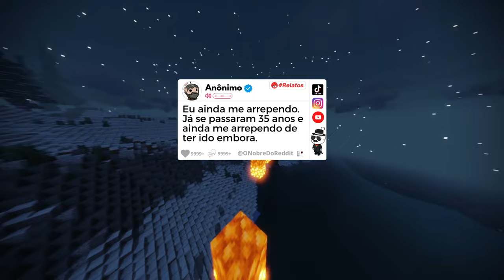Eu traí minha namorada, me apaixonei e agora os dois relacionamentos terminaram.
▶️Kwai: @ONobreDoreddit
Capítulos
00:00 - Intro
00:21 - História
06:18 - Comentários da História 1
07:01 - História 2
11:15 - Comentários da História 2

Links dos relatos:
Canal dedicado a histórias e relatos do Reddit.